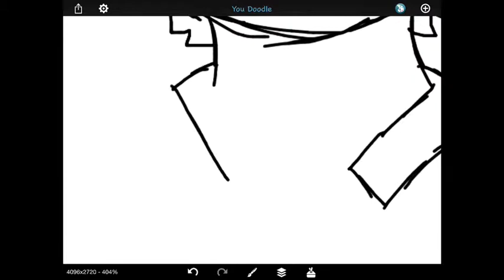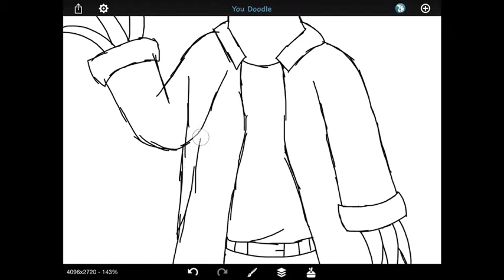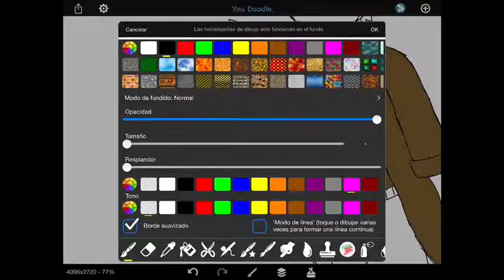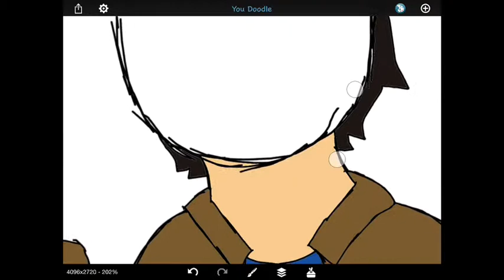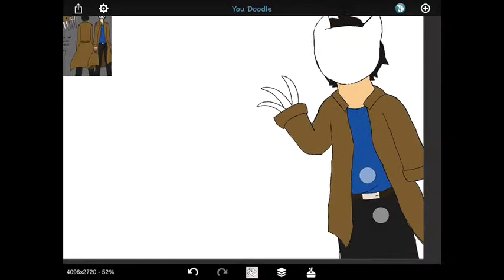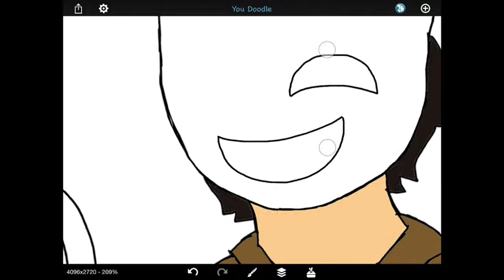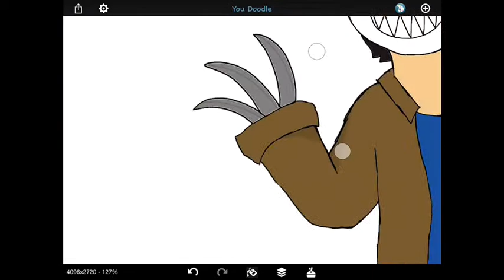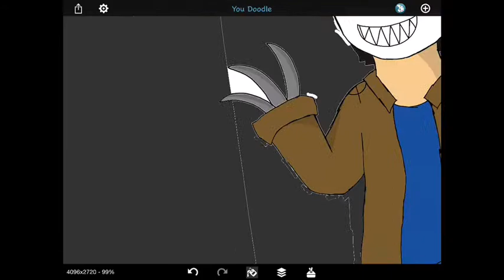The Cat Hunter (speedpaint)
Holi les traje uno de mis creepypastas favoritos obvio como me gustan los animales creo que me llamo la atención la mascara😨.bueno.besitos y BYE 🙋🏼